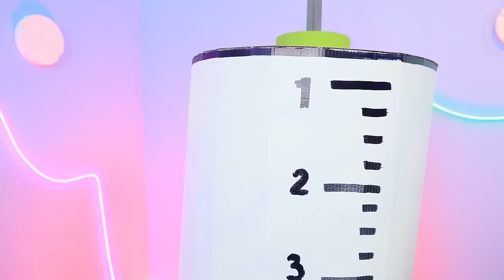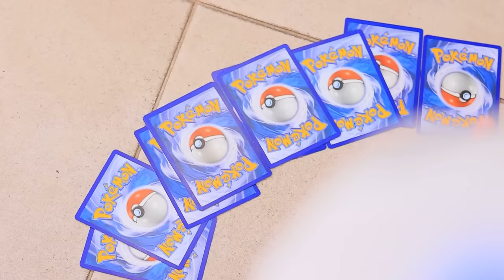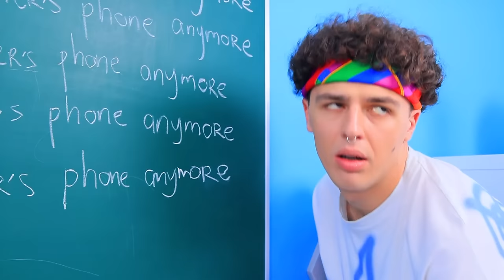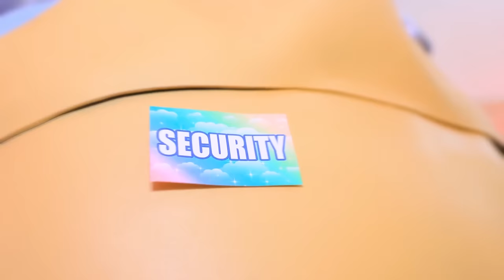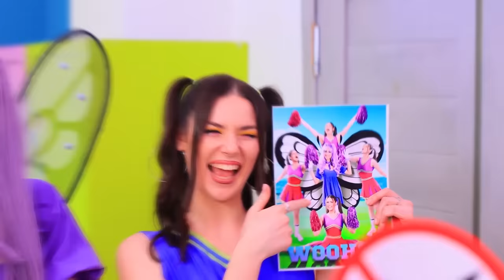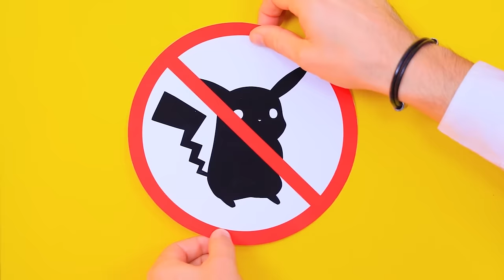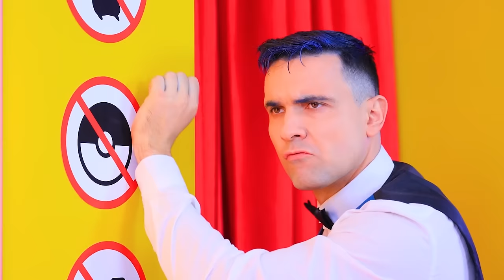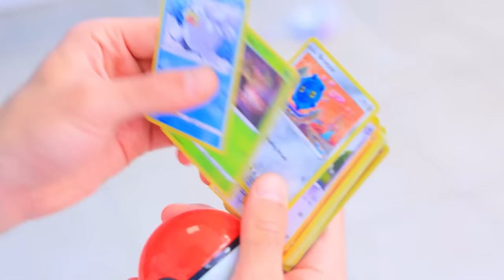Ai Đã Sát Hại Pikachu?! POKEMON Đã Trở Thành Thám Tử!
Xem các video MỚI NHẤT | Bật TẤT CẢ thông báo